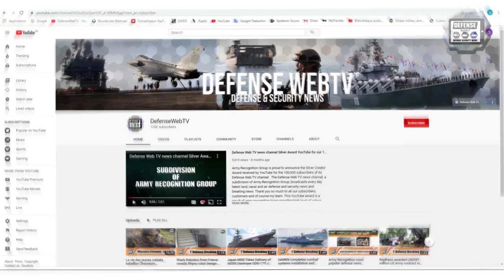New Chinese 120mm autonomous soft recoil mortar system for ligt combat vehicle China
According to a video published on YouTube on January 7, 2022, the Chinese army has performed live firing tests with a new 120mm autonomous soft recoil mortar system mounted on a Dongfeng Mengshi CSK131 light tactical vehicle in 6x6 configuration.